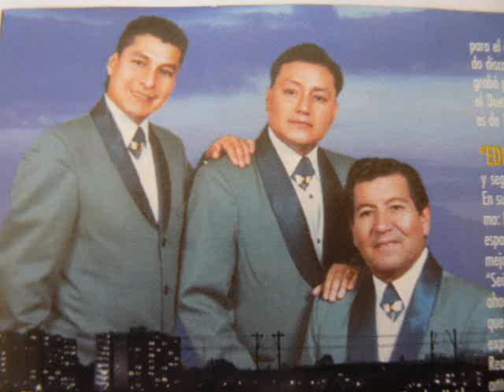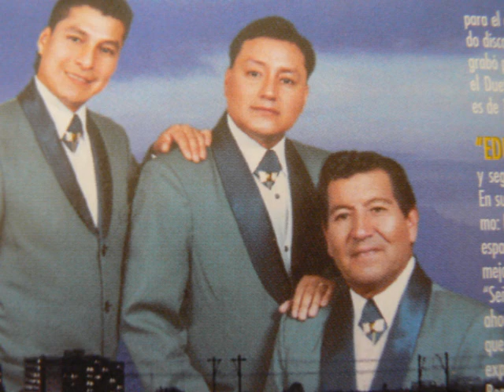Trio los Romantico de America-Ciudad Blanca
Trio los Romanticos de America